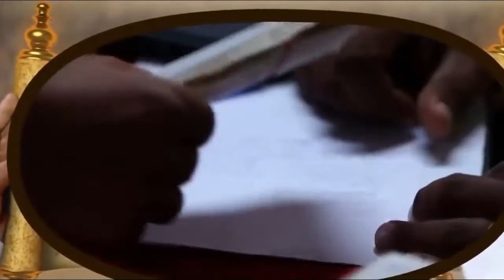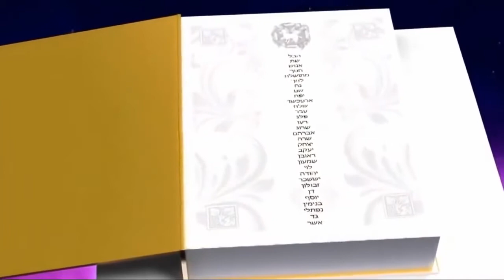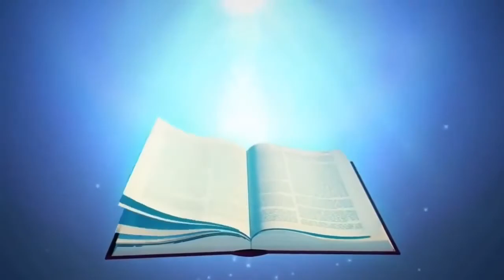When Jesus Comes Back, Things Will Look Like This..✔✔✔✔✔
Facebook: Bahati John and Bosco mk on group page